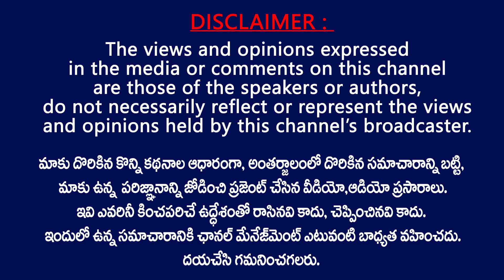అక్రమ కంకర రవాణా.. |Janasena Supported Kantepalli Village People to stop Illegal Gravel Transport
Janasena Supported Kantepalli Village People to stop Illegal Gravel Transport | TV24 Studio